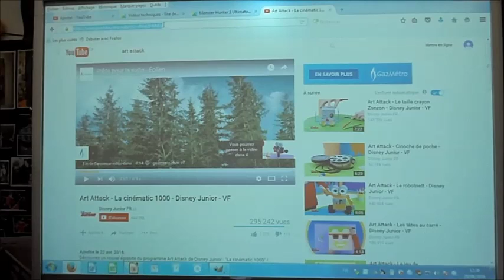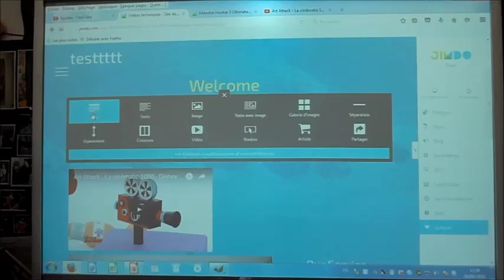lien video jimdo